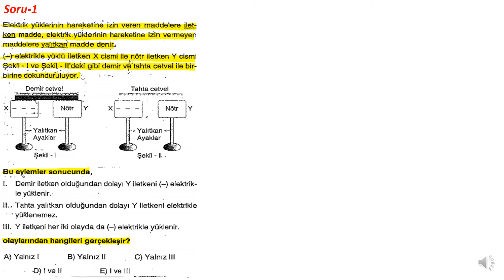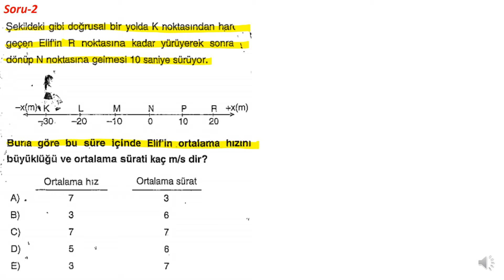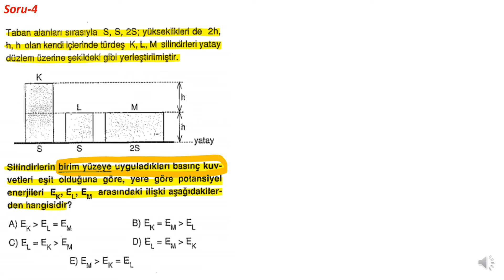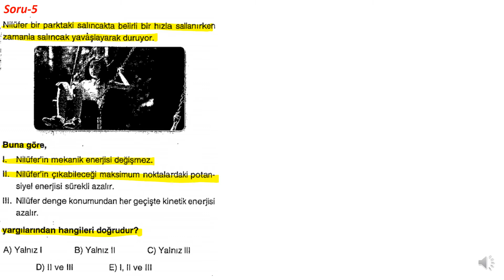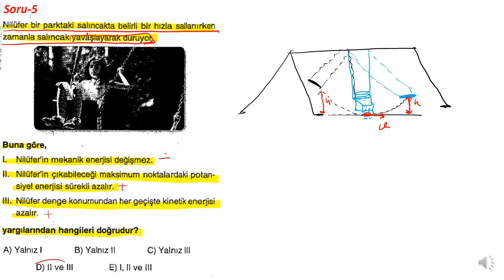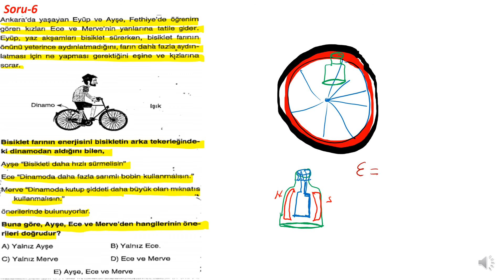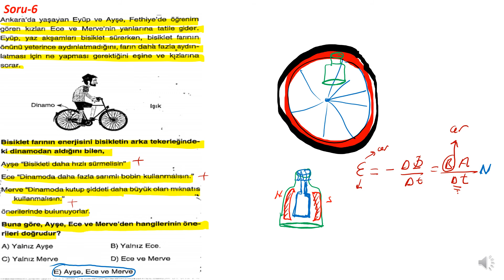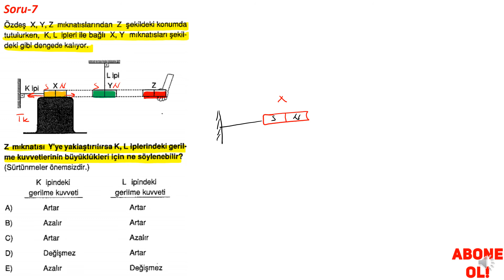Tyt Fizik / 7 Soruda 7 Konu Tekrarı - 19 / (Ertuğrul Hoca) !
Tyt Fizik / 7 Soruda 7 Konu Tekrarı - 19 / (Ertuğrul Hc.)
12.Sınıf
11.Sınıf
10.Sınıf
9.Sınıf
Yks
Tyt
Ayt
Meb
MSÜ
Tyt fizik
Ayt fizik
2020
2021 Tyt
2021 Yks
2021 Ayt
Soru Çözümleri
Matematik
Fizik
Kimya
Biyoloji
Edebiyat
Türkçe
Zor
Zor Soru
Altın Bilgi
7 Bölge 7 Fakülte
Fakülte
Üniversite
Tıp
Tıp Fakültesi
tıp fakültesi sıralamaları
tıp fakültesi tercihleri
iç anadolu tıp fakülteleri
hukuk
hukuk fakültesi
14 Soruda 14 Konu Tekrarı
Ayt Fizik
Tyt Fizik
7 Soruda 7 Konu Tekrarı
Konu Tekrarı
Sizden Gelen Soruların Çözümü
Ertuğrul Hc.
Ertuğrul Hoca
Erta Akademi